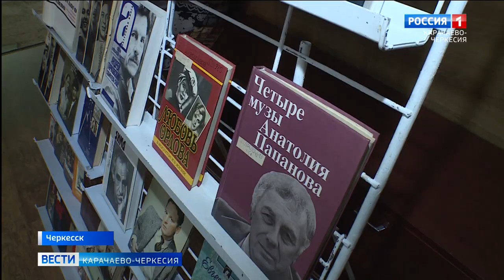Библиотека имени Халимат Байрамуковой присоединилась к Всероссийской акции "Ночь кино 2023"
Государственная национальная библиотека имени Халимат Байрамуковой присоединилась к Всероссийской акции "Ночь кино 2023". Участники мероприятия смогли погрузиться в мир отечественного кинематографа и проверить себя